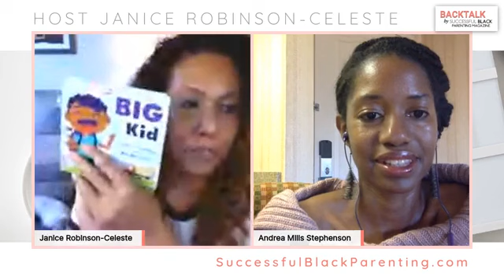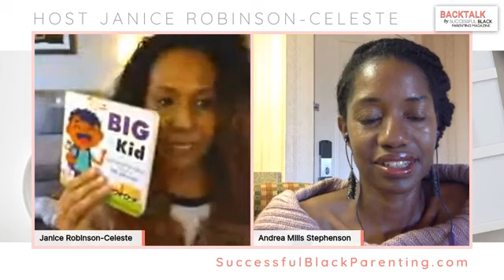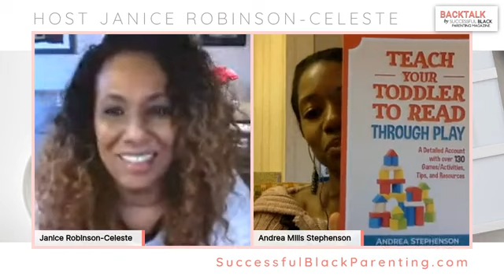Teach Your Toddler to Read - Fun Tips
Interview with Andrea Stephenson. Her son started reading at 21 months through play. At three years old, he was reading on a third grade level. Andrea shares her tips with the audience.